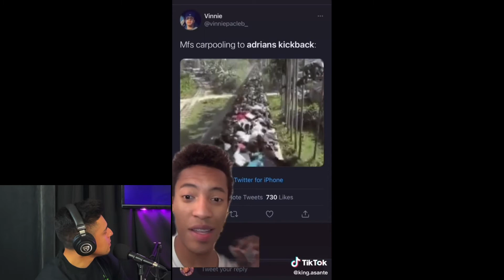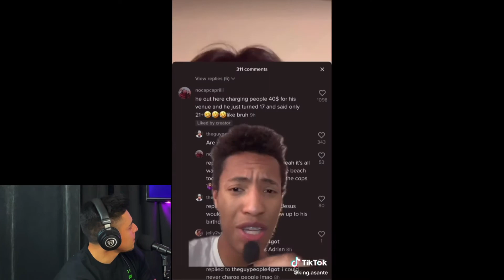#73 - Stop With The Hand Jobs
If you enjoy this weeks episode, PLEEEEEASE give the video a thumbs up! It helps the channel and i'd really appreciate you and love you more!!

Go Follow @thejuiceboxxpodcast on IG for several clips a week!

What up Juicers!
On this episode of the podcast, I open up a little bit about what is going on with my mental health currently. Nothing to worry about whatsoever but occasionally I feel like I need to be real because i'm always joking around on the podcast. I also discuss my genius date idea, what i'd do IF a girl called me and told me she was pregnant, plastic surgery (the human ken doll), having the occasional baby fever, TikToks and A LOT more!